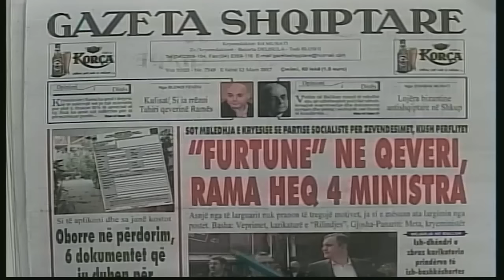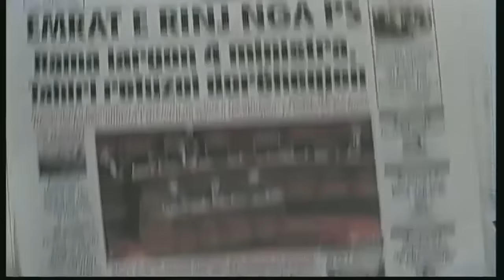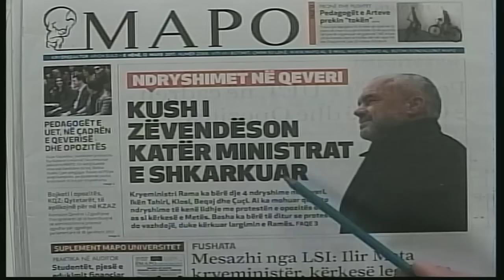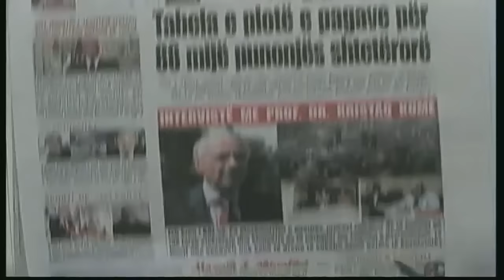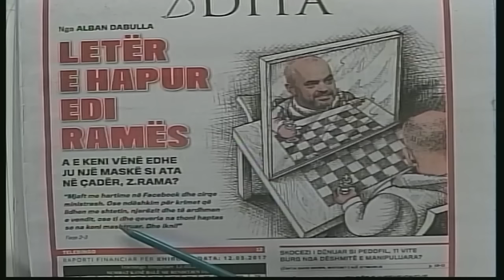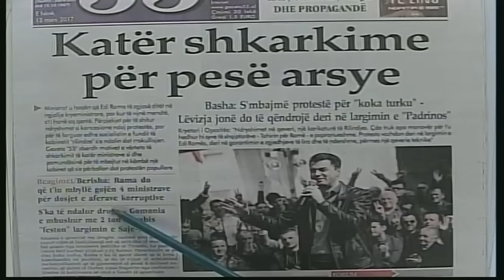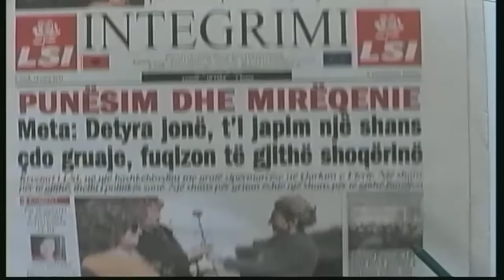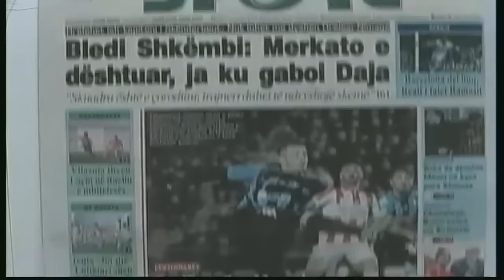13 mars 2017 "Shtypi i dites" ne News24 - "Koha per t'u zgjuar" me Bashkim Hoxhen